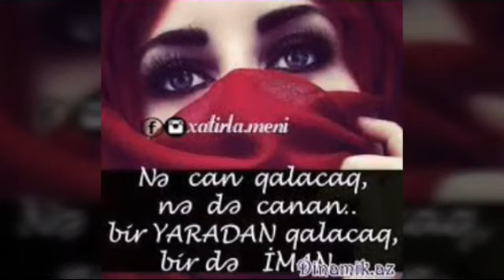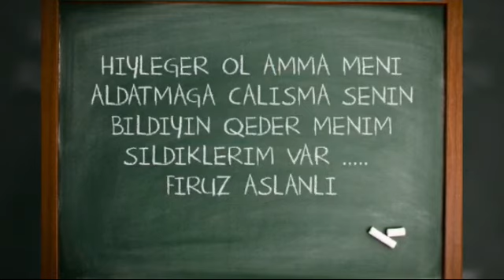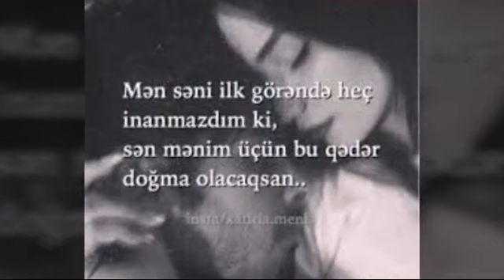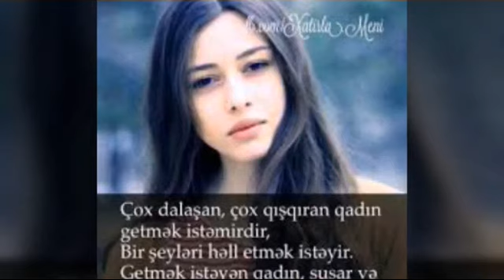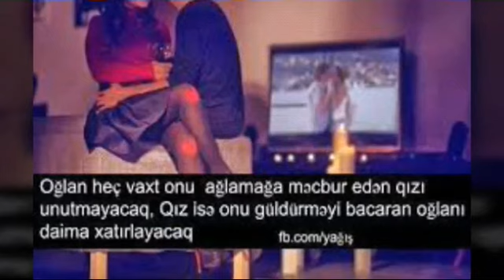2018 olmadi firuz studio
Firuz. Studio2018